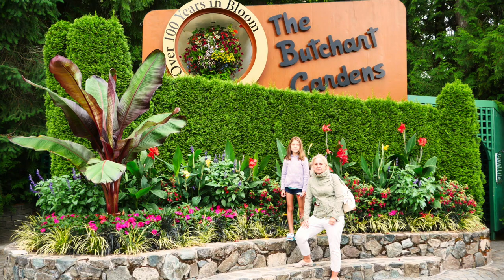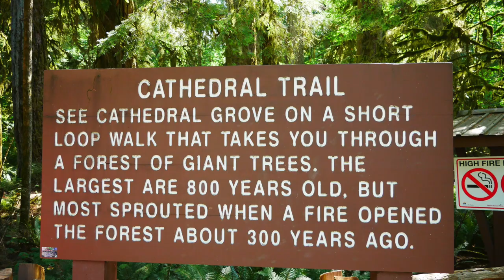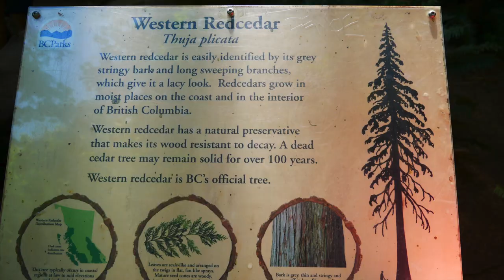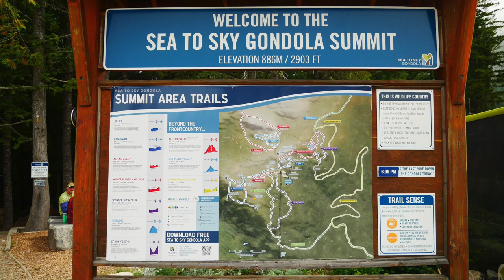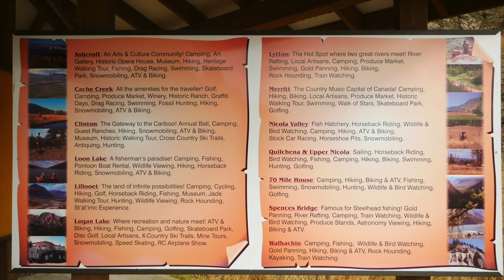VANCOUVER ISLAND VICTORIA TOFINO FAMILY ROAD TRIP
VANCOUVER ISLAND PLACES NOT TO MISS

Our first stop on the Island after we left BC Ferry was Butchart Gardens.
These world-renowned gardens have impressed Victoria visitors since 1904. Resting on 55 acres about 15 miles north of the Inner Harbour, Butchart Gardens were carefully constructed by Jennie Butchart on her husband's former limestone quarry. Today, more than 1 million people stop by each year to meander along the property's flower-lined paths, which contain more than 900 varieties. Visit on a summer evening to see the gardens illuminated by colored lights and to enjoy some musical entertainment. If you're planning a summer visit and want to avoid the crowds, heed the advice of garden staff and stop by before 10:30 a.m. or after 3:30 p.m.
Travelers describe the gardens as incredibly beautiful with awesome views and recommend that you bring a camera. They also advised setting aside several hours to make the most of the experience. If you need a break, retreat to one of the three eateries located on-site. There is also a carousel and boat tours available on-site.
After spending 2-3 hours at this gorgeous location, we have visited Victoria, parked our car and explored the Parliament grounds, from there we took a walk by the marina. From there we went to visit Miniature World Museum.

Over 85 exciting miniature dioramas and displays. Welcome to Miniature World — one of the most popular tourist attractions in downtown Victoria, BC, Canada. Your visit here will be a memorable experience for years to come. You’ll feel a lasting desire to return! Welcome to the little people’s Wonderful World of Smallness, walk down its road — step into the Story Books of fact, fiction and fantasy. Return to those fond memories of yesteryear, those childhood dreams and history’s greatest moments! Buy your Yearly Season’s Pass today! See the World’s Smallest Operational Sawmill, 11 years in the making.
From there next stop was Cathedral Grove Forest Trail located just of the main Hwy

Cathedral Grove - Macmillan Provincial park is a BC Provincial Park preserving a section of lush old-growth forest unique to Vancouver Island. The park’s name will make perfect sense when you see sunlight filtering through the soaring 80-meter-high canopy.

Plan to spend a few hours wandering Cathedral Grove's trail system and gazing up at 800-year-old giant Douglas Fir, Grand Firs, Western Hemlocks, and Western Red Cedar trees. Cathedral Grove will give you a sense of what Vancouver Island and the west coast looked like before the arrival of European settlers.

Next stop along the route to Tofino was Wally Creek. You have to stop by the Wally Creek on your way to Tofino. Walking on the rocks is a adventure by itself. The sound of the water flow and fall against the rocks is soothing to your ears. Please be careful when you are at the creek. It is very easy to be a part of a disaster with one wrong step.

Tofino was the last stop on the Island before heading back to the ferry in Nanaimo.  Tofino is a small district on Vancouver Island, off Canada's west coast. It sprawls on a peninsula within Clayoquot Sound, characterised by wild natural scenery including lakes, inlets and ancient rainforest. Sandy beaches with year-round surfing facilities include Cox Bay, Chesterman Beach and popular Long Beach, part of the Pacific Rim National Park Reserve. The relaxed town of Tofino sits on the peninsula's tip

After arriving back on the mainland we have stopped at Sea to Sky Gondola on the way to Whistler
It was a great but a bit pricey experience.
The Sea to Sky Gondola is your doorway to year-round outdoor adventure including, interpretive walks, panoramic views, viewing platforms, and the 9,000 square foot Summit Lodge with sit-down dining and a menu that features fresh, local ingredients. Discover Adventure by Nature.
The 10-minute ride to the top takes you 885m above sea level where sweeping of views of the Howe Sound and coastal mountains will welcome you from every direction. .

We did not stop in Whistler as everyone was Tired and we were running short on time as we had to start heading back to Alberta on the way back we have pulled over in Cache Creek to stretch out had a breakfast after the night spend Tent Camping on the Recreational site in a very quiet location on the lake.